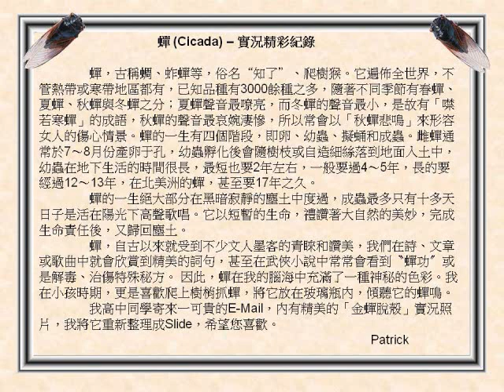Cicada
A background music called "Chiu-Tsun" (A Cicada in Fall)